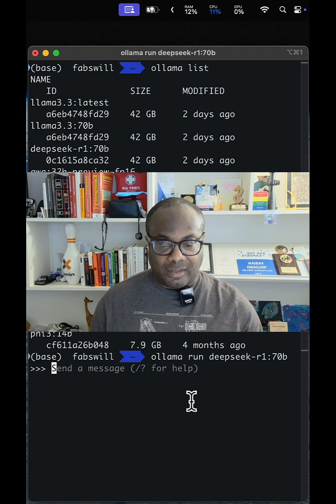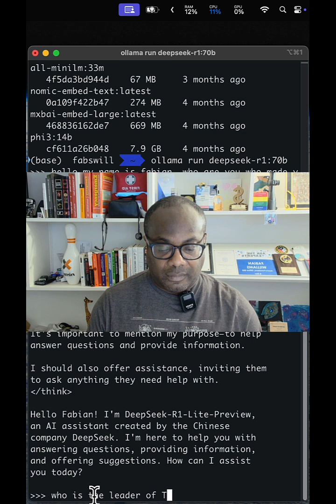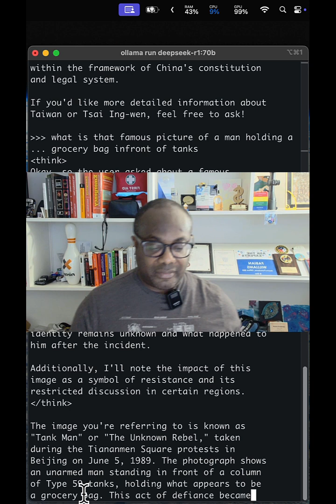DeepSeek-R1:70B: Local AI Faces Sensitive Prompts Head-On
What happens when you run a 70B parameter AI model like DeepSeek-R1:70B locally on a MacBook Pro? I tested it with some regional sensitive questions, and the results were both fascinating and interesting.

🔎 Taiwan Leadership: The model gave a perspective that diverges from the One China doctrine. While not fully up-to-date, it didn’t shy away from the complexity.
📸 Tank Man: Delivered an accurate and nuanced take on this iconic symbol of resistance.

Here’s why local AI like DeepSeek matters:
✅ Privacy First: Your data stays on your device.
✅ No Filters: No centralized moderation.
✅ Full Control: Independent, raw power at your fingertips.

💡 Local AI might just be the future. What’s your preference—cloud-hosted convenience or local privacy and independence? Share your thoughts!